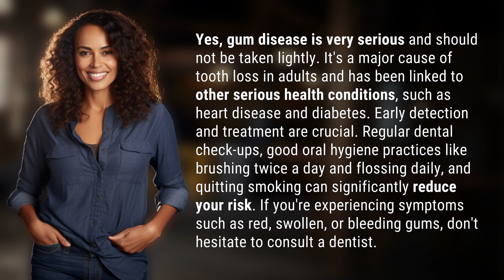Is gum disease very serious?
Gum Disease: The Silent Threat to Your Smile and Health 👉 Gum Disease: The Silent Threat 👉 Discover the shocking truth about gum disease and its impact on your overall health. Learn why early detection and treatment are crucial, and how simple oral hygiene practices can significantly reduce your risk. Don't ignore the warning signs - consult a dentist today!

Laura S. Harris (2024, January 31.) Is gum disease very serious?
    🌐 AskAbout.video